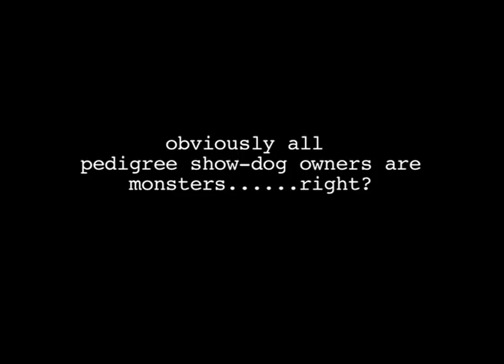The Secret Life of the Show Dog Trailer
30 sec trailer for my 'Secret Life of the Show Dog' film